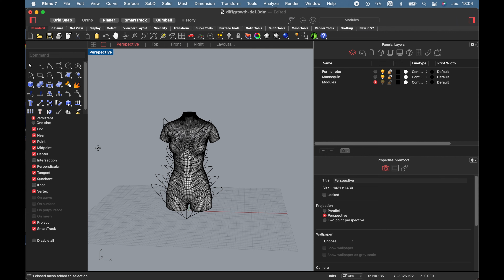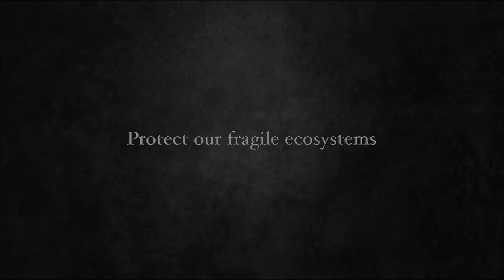Tess Larquemin - Coral Artefact - Fabricademy2022-23 Final Project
Developed at LeTextileLab Lyon